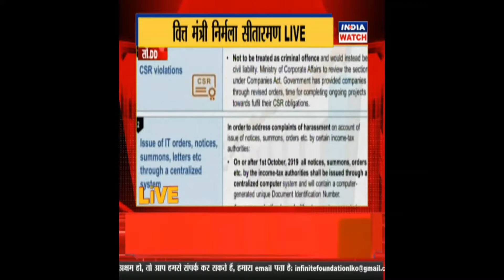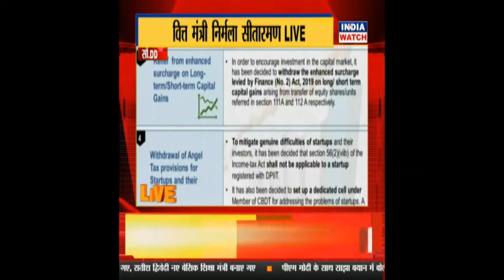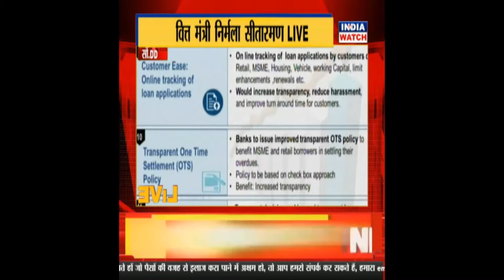दुनिया के मुकाबले भारत की अर्थव्यवस्था मजबूत वित्त मंत्री Nirmala Sitharaman || INDIA WATCH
About Channel